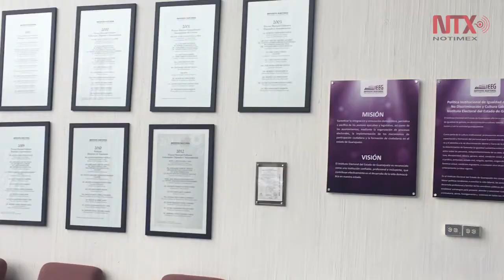Guanajuato prevé un proceso electoral muy vigilado para dar cuentas claras a la ciudadanía: IEEG